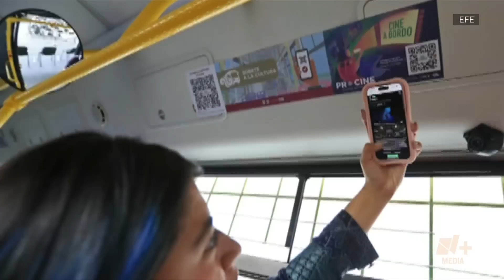CDMX: ¿Cómo ver películas gratis en el RTP? - Bien y de Buenas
María Elena Pazzi platica con el director de Procine CDMX sobre este nuevo proyecto que nos permitirá disfrutar cientos de películas mexicanas de manera gratuita y sin gastar nuestros datos durante los trayectos en autobuses RTP